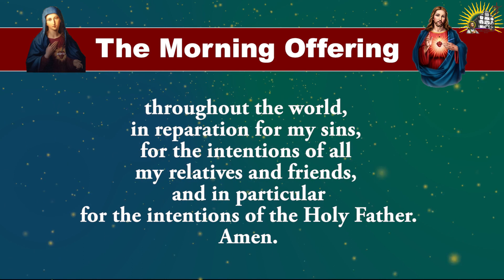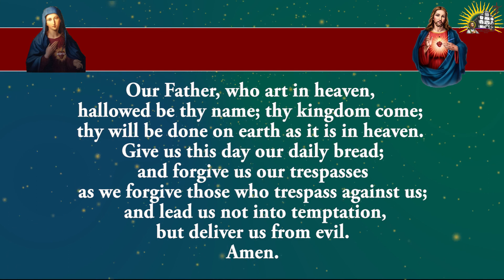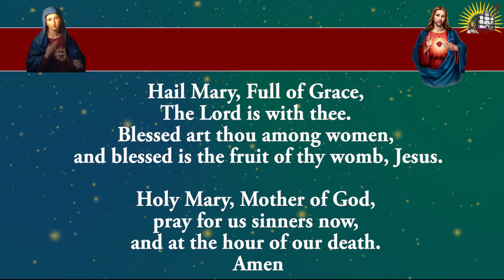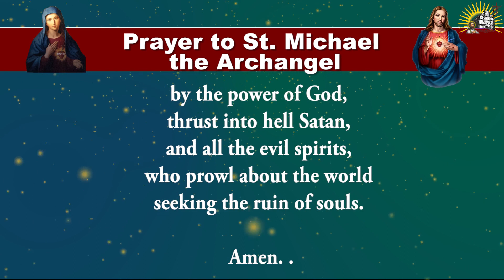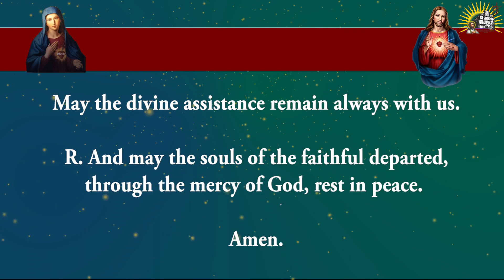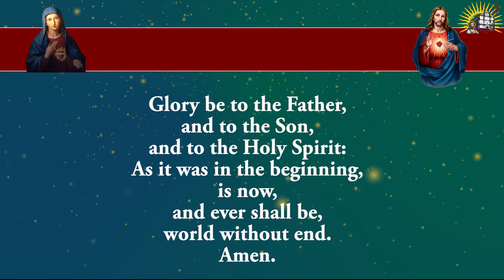Shorter Form - Pray Along - Daily Morning Offering and Prayers - 25 January 2024